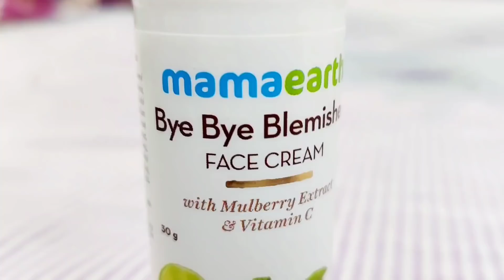Brishti's Rice Ceremony Vlog || Barsha r Brishti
EVERTRL20 এই কুপন কোডটি ব্যবহার করুন আর পেয়ে যান 20% ছাড়(কোনও ন্যূনতম কার্ট ভ্যালু নেই)